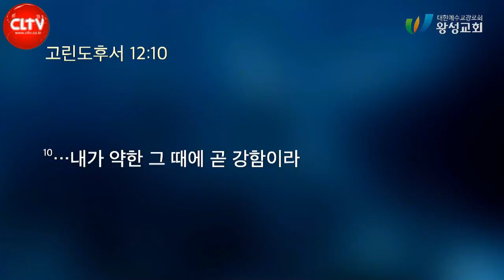CLTV 파워메시지ㅣ2022.2.6 주일설교ㅣ왕성교회(길요나 목사)ㅣ여호수아 시리즈(10) '이기는 습관'